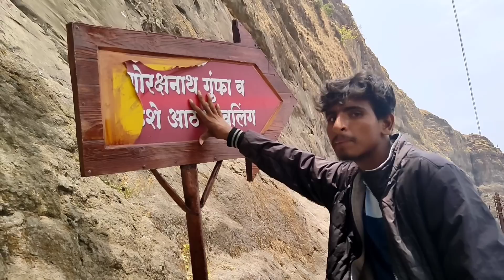1700అడుగుల ఎత్తులో శివుడు నిజమైన రూపం చూసాను🙏🙏||గుహలో 108 శివలింగాలు ఒకేచోట 😮||Brahmagiri పర్వతం...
1700అడుగుల ఎత్తులో శివుడు నిజమైన రూపం చూసాను🙏🙏||గుహలో 108 శివలింగాలు ఒకేచోట 😮||Brahmagiri పర్వతం...